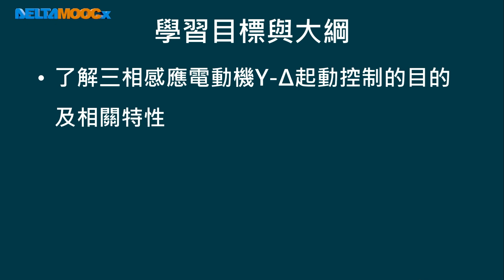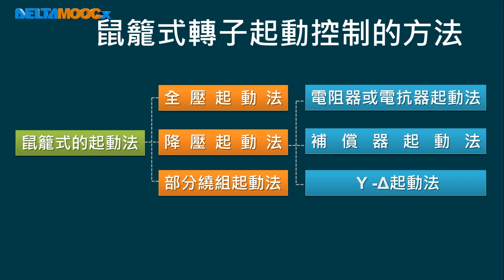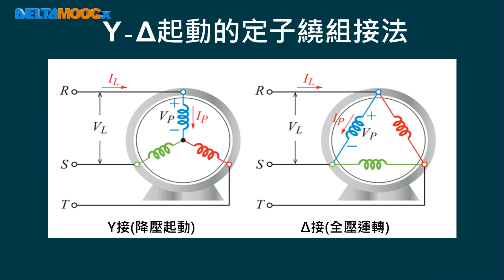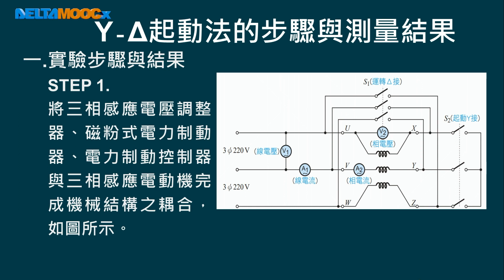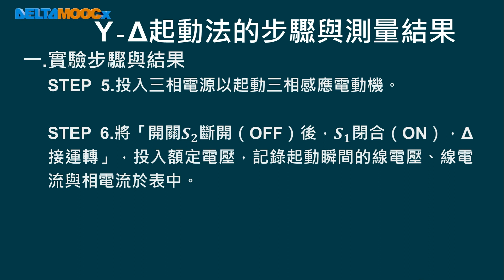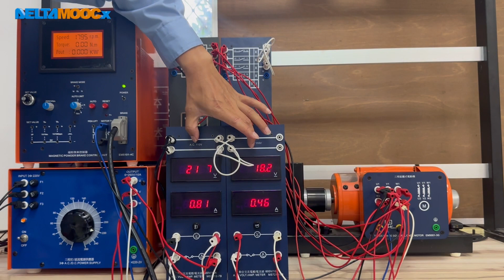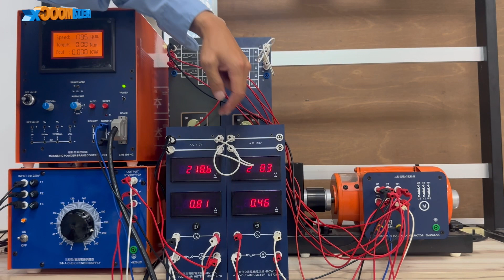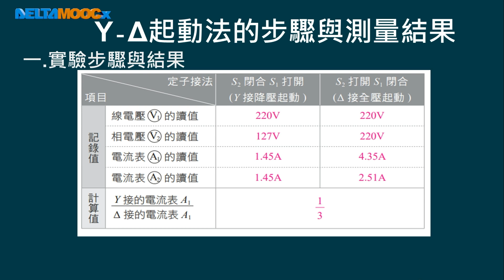高中電工機械實習_感應電動機_三相鼠籠式感應電動機之起動控制實驗(Y‐Δ起動法)_曹正勳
三相鼠籠式感應電動機 起動控制實驗 Y‐Δ起動法